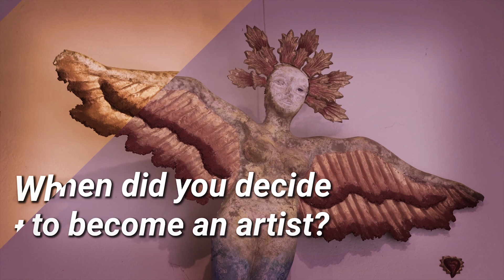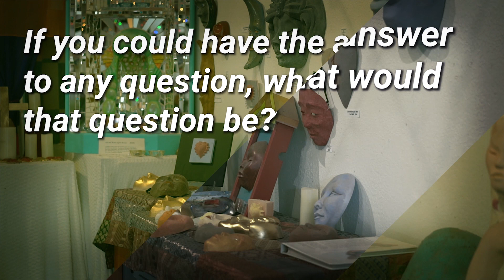Marin Stories: Ernesto Sanchez